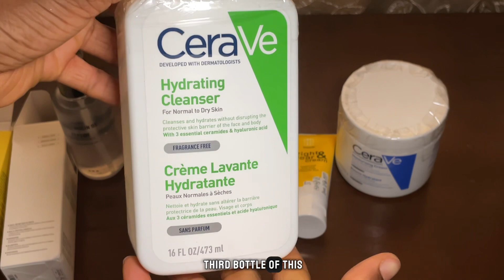Skincare routine/restock for dry skin ✨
Two of my favorite things to talk about apart from Jesus are makeup and skincare, so you can imagine my excitement for this video🙊💃🏾
Video breakdown:
0:00 - 1:10 introduction
2:06 - 7:01 skincare unboxing and details
7:02 - 7:31 No foundation Makeup details
7:38 - 11:23 Detailed Night time skincare routine for dry skin